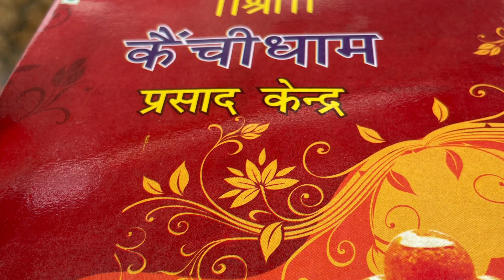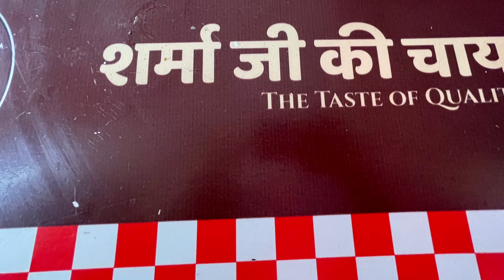Aaj gaye Hanuman Setu Baba Neeb Karori Ji k darshan karne🙏🏻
Description
Zindagi to pahado mai hai or bana liva apna ek ashiyana yaha Mukteshwar mai theek mahadev k samne. The Swaroop Homes homestay Mukteshwar jo basha hai pahado k beech mai bus nature n beauty ek sath dekhna hai to yaha aaeye or sukoon paaeye. Or yahi se suru huwa vlogs ka silsila jo bus chal raha hai or dur tak jayega bus sab ka sath cahiye. aap follow kr sake hai insta pe bhi == geetraj1982.
theswaroophomes
GeetRitVlogs